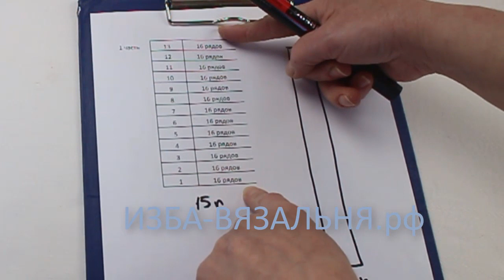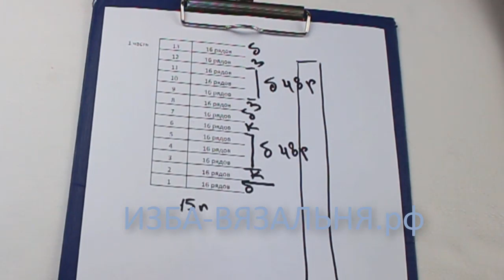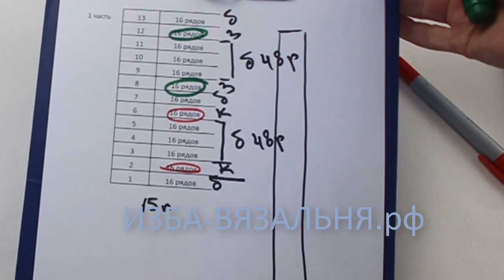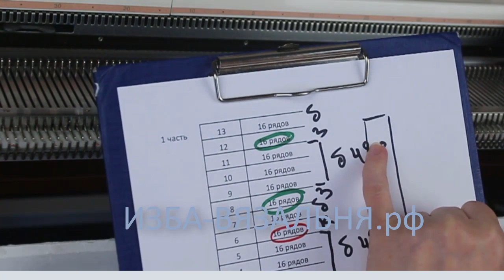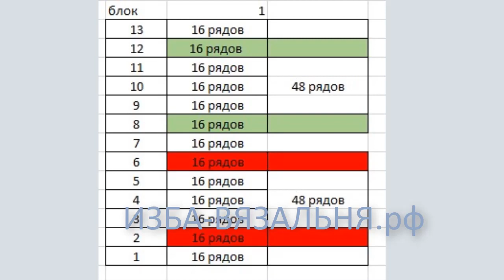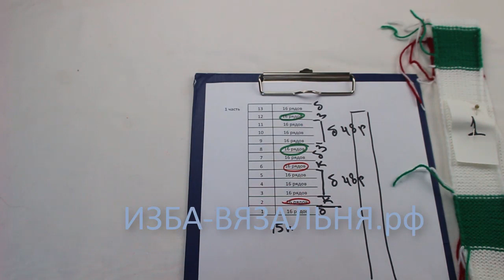Вязание на вязальной машине пледа "ЛАБИРИНТ" часть 2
Вязание пледа оригинальным сопособм. Вы можете связать на вязальной машине  плед любого размера: как плед в детскую коляску или на выписку, в детскую комнату на кровать или диван.  Этим же способом вы может связать огромный плед на двухспальную кровать

Мы предлагаем:
- Обучение с нуля новичков он-лайн на любых вязальных машинах: